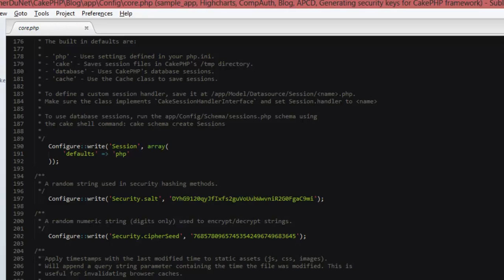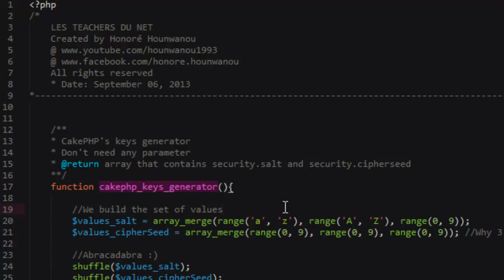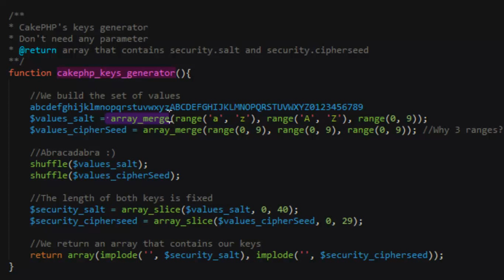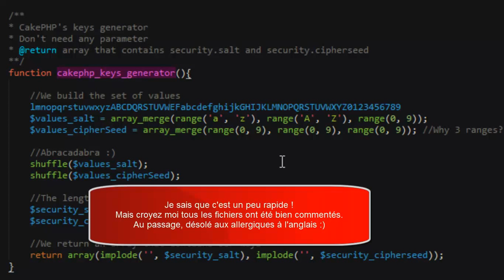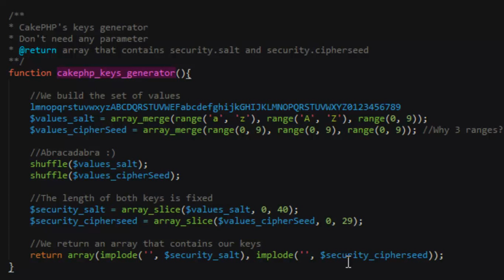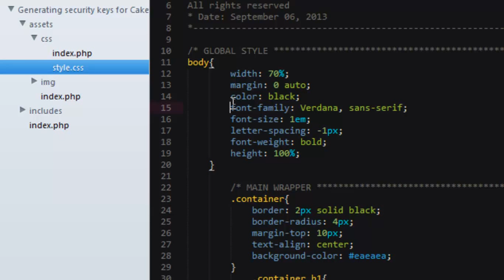APPLICATION FOR GENERATING SECURITY KEYS FOR CAKEPHP FRAMEWORK